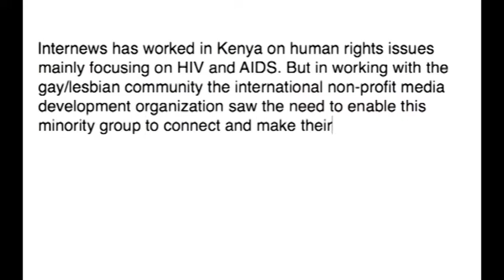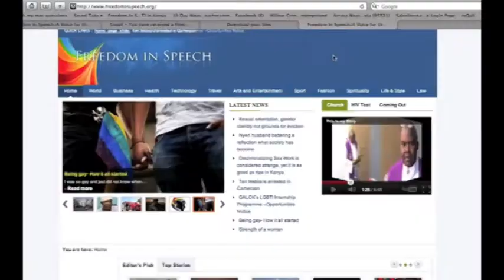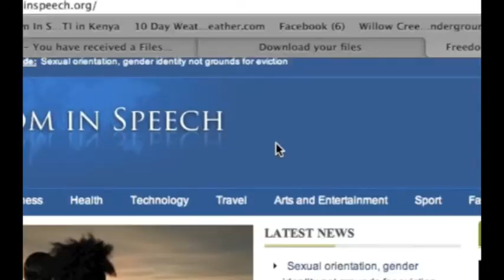Kenya: LGBTI - Freedom in Speech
Internews in Kenya helped the Lesbian/Gay/Bisexual/Transgender/Intersex community set up a web site "Freedom in Speech" where their voices could be heard.